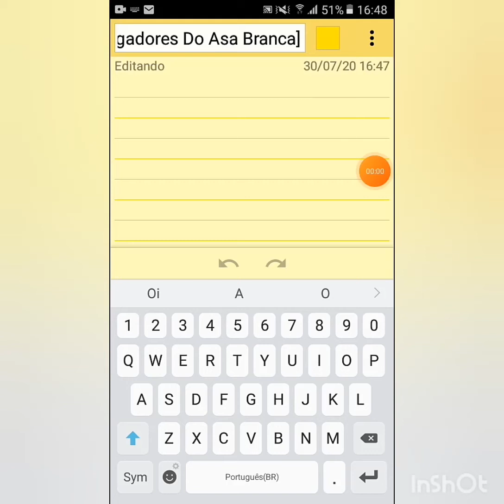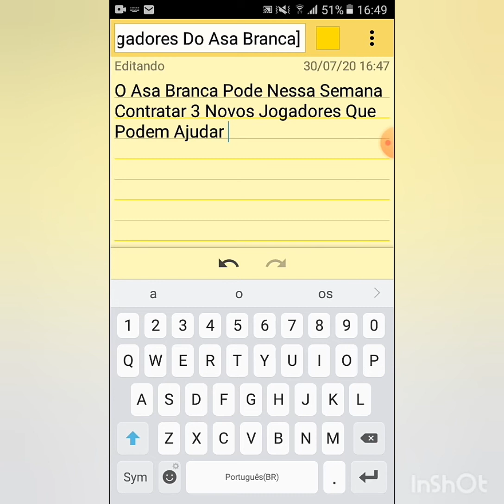[Os Novos Jogadores Do Asa Branca]